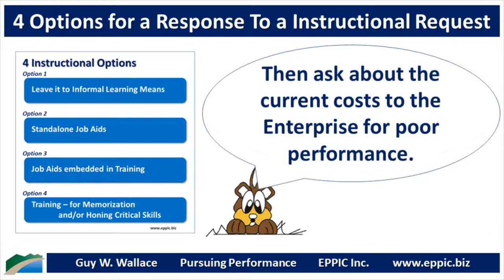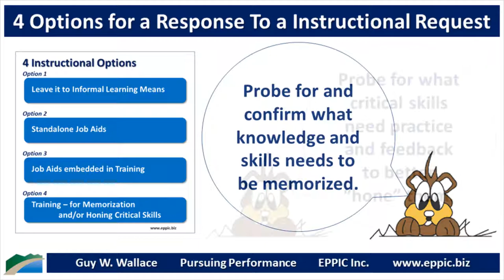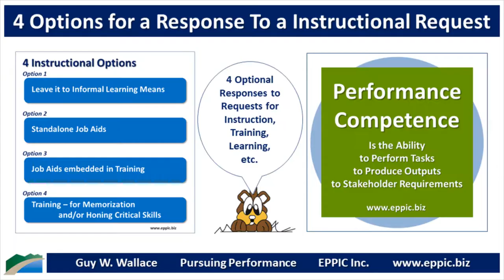4 Options for a Response To a Request for Instruction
Most requests for New Hires should be expected.

Most requests for Problem Solving should be suspected.